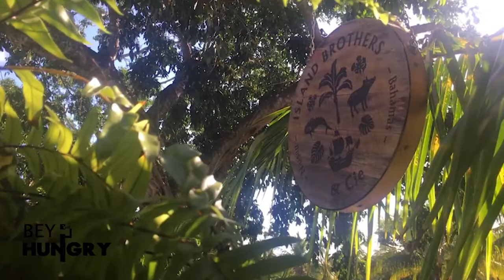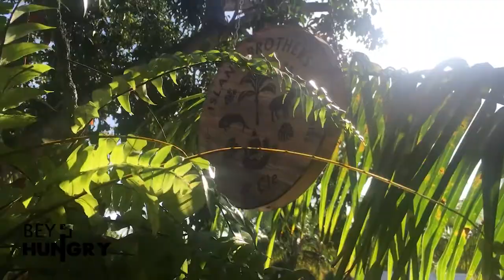Bey I Hungry Island Brothers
Our country opened up this week, but we had to capture the realities last lock down. Check out our review of Island Brothers, Lyford Cay, The Bahamas.